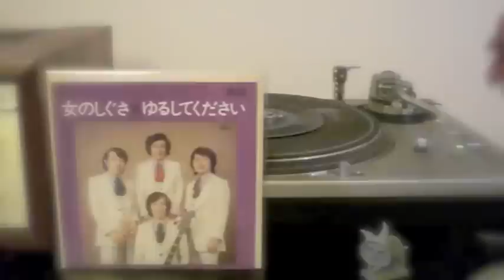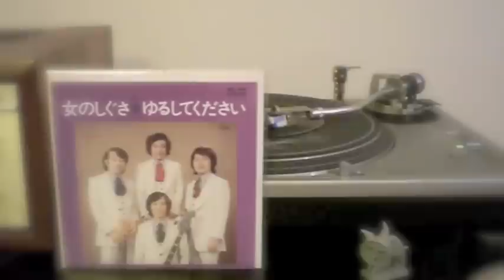「女のしぐさ」東京フォー・カード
唄、コーラス、リズムギター、ワウワウ. どれをとっても素晴らしく、実にマジカルなミリキあふれる名曲。